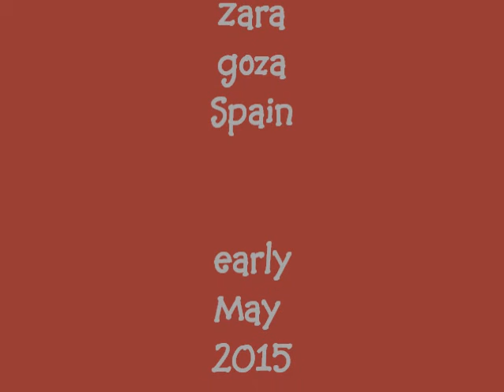Zaragoza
a morning drive around Zaragoza Spain